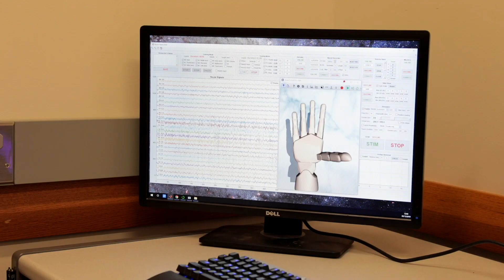Research Spotlight: UMN technology allows amputees to control a robotic arm with their mind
Researchers in the University of Minnesota College of Science and Engineering, with the help of industry collaborators, have developed a way to tap into a person's brain signals through a neural chip implanted in the arm, effectively reading the patient’s mind. The technology allows amputees to move prosthetic arms using only their thoughts and opens the door for new treatments for neurological diseases and less invasive alternatives to brain surgeries. Video by Eve Daniels.